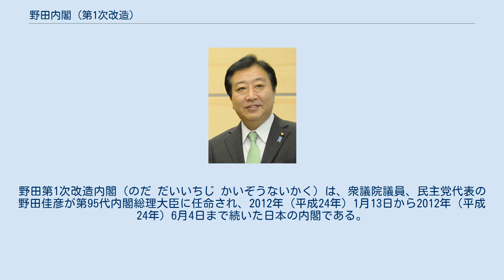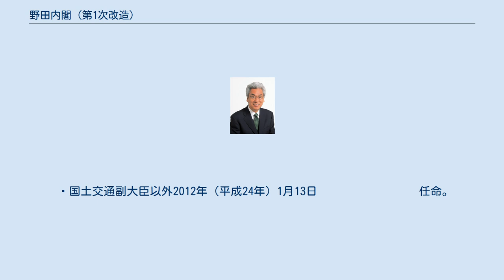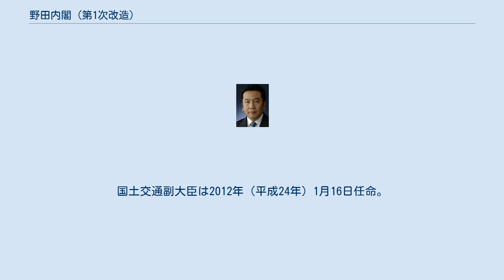野田内閣 (第1次改造)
野田第1次改造内閣（のだ だいいちじ かいぞうないかく）は、衆議院議員、民主党代表の野田佳彦が第95代内閣総理大臣に任命され、2012年（平成24年）1月13日から2012年（平成24年）6月4日まで続いた日本の内閣である。
 2011年（平成23年）9月2日に発足した野田内閣では、第179臨時国会にて、国家公安委員会委員長山岡賢次が自らのマルチ商法関与疑惑、防衛大臣一川保夫が自らの失言及びブータン国王歓迎宮中晩餐会を個人的理由で欠席したなど、閣僚としての資質を問われて参議院でそれぞれ問責決議が可決される事態となった。
 こうした状況を受け、また、内閣総理大臣野田佳彦が東北地方太平洋沖地震（東日本大震災）復興政策の実現、自らが目指す消費税増税を含めた『社会保障と税の一体改革』を実現すべく、第180通常国会を前に人心一新と体制強化を図る狙いから、2012年（平成23年）1月13日に内閣改造を実施した。
 2012年（平成24年）1月20日、民主党政権発足の鳩山由紀夫内閣以来政治主導方針のもと、内閣法制局長官は官僚であるとし、政府特別補佐人と認めていなかったが第180回国会から政府特別補佐人とすると方針転換の実際的措置をする。
 2012年（平成24年） 2012年（平成24年） ・2012年（平成24年）1月13日任命。
 ・国土交通副大臣以外2012年（平成24年）1月13日　　　　　　　　　任命。
国土交通副大臣は2012年（平成24年）1月16日任命。